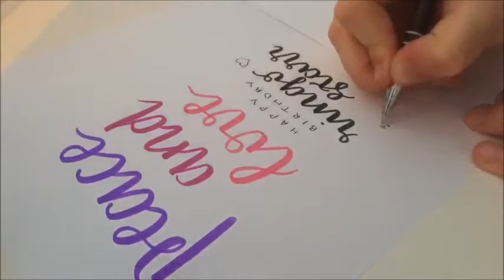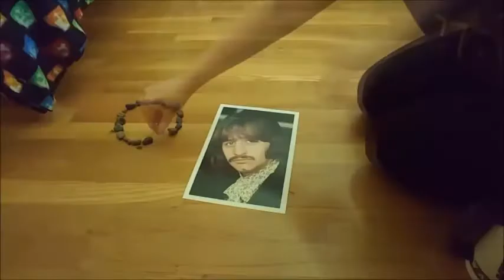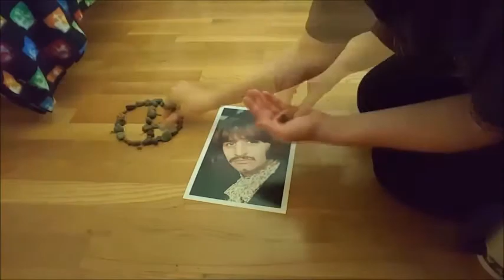HAPPY BIRTHDAY RINGO COLLAB!!!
Written by Dani P
Edited by Hugh